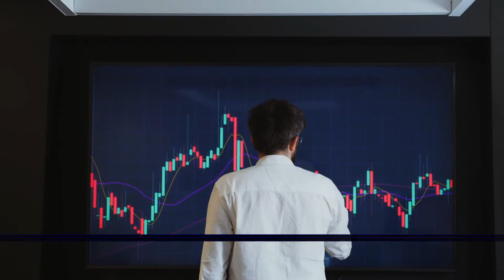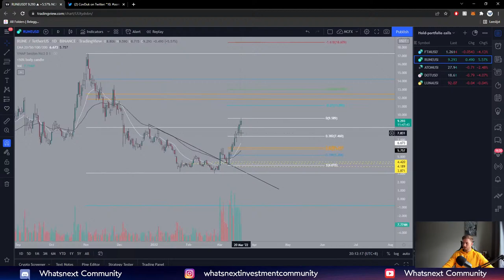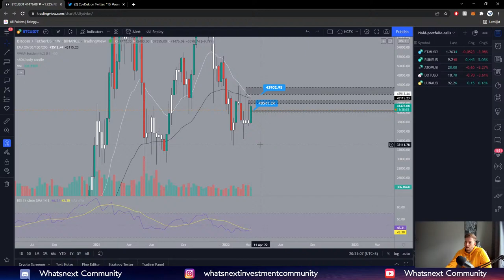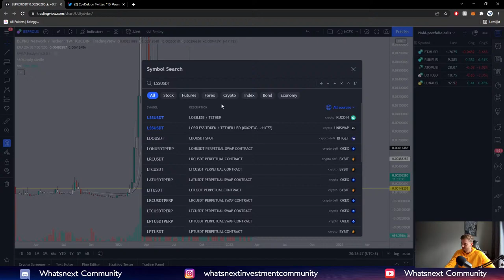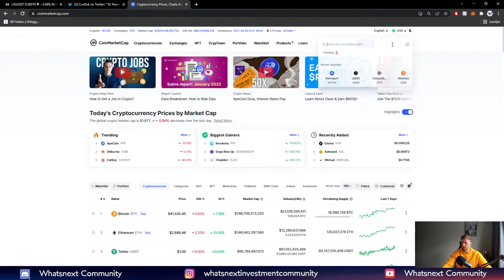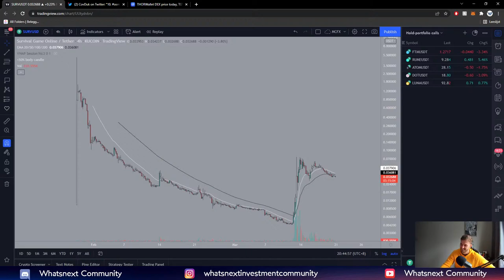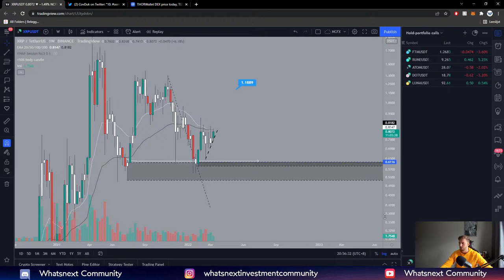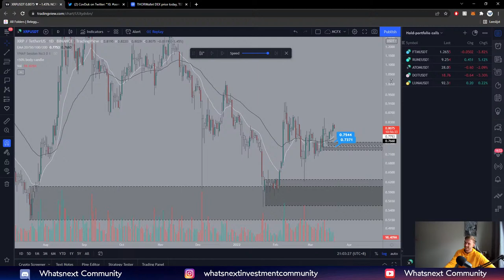ALTCOIN BULLMARKT WEER BEGONNEN? Live Cryptomarkt Analyse!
Welkom bij de Live Crypto Markt Analyse van 20/03/2022

De Whatsnext community is een groep gepassioneerde traders met jarenlange ervaring die hun ideeën graag delen en bespreken om mensen van informatie te voorzien.

Lager in de beschrijving kan je nog meer informatie terugvinden omtrent onze ervaring met Daytraden Crypto, Bitcoin Analyse en hoe te Investeren in Crypto maar eerst willen we jullie de kans geven om nog meer kennis te vergaren via onze Discord waar we al onze leden begeleiden op hun weg om geld verdienen met Bitcoin!

Wil je als eerste op de hoogte gebracht worden van de laatste Crypto ontwikkelingen? Schrijf je hier in voor onze Premium Discord!

Daarnaast kan je ook deel worden van onze Gratis Discord om samen met 5.000+ anderen op de hoogte te blijven van onze visie op de markt en een idee te krijgen wat onze Premium omgeving te bieden heeft!

Vind ons ook op Instagram voor de laatste updates!

Binnen Whatsnext Investment Community wordt de Crypto markt dagelijks geanalyseerd door professionele traders. Dankzij hun expertise kunnen wij de markt steeds een stap voor blijven en anticiperen op de Crypto patronen die zich voordoen tijdens de Bitcoin bull run 2021. Aan de hand van Crypto markt analyse en Bitcoin analyse, in combinatie met al het Crypto nieuws, gaan we geld investeren en onze winsten veiligstellen.
Al onze bevindingen bundelen we dan samen in onze DAGELIJKSE Crypto Markt Analyse hier op YouTube. Hierbij komt aan bod investeren in Crypto munten zoals Bitcoin (BTC), Ethereum (ETH), Ripple (XRP), Cardano (ADA), Stellar (XLM), Polkadot (DOT), Balancer (BAL), Chiliz (CHZ), Vechain (VET), Swipe (SXP), PanCakeSwap (CAKE), Thorchain (RUNE), Chainlink (LINK), Terra (LUNA), Cosmos (ATOM), Binance Coin (BNB), Fetch.AI (FET), Holochain (HOT), Ziliqa (ZIL) en nog vele andere Crypto projecten. Deze Crypto analyses gelden voor zowel de Bull markt als de Bear markt en alles wat ertussen in ligt.
Het Whatsnext Crypto YouTube kanaal is dan ook de ideale plek voor Crypto traden voor beginners en daytraden Crypto aan te leren. Daarnaast focussen we ons ook op  investeren in Crypto en hoe rijk worden met Crypto. Verder zullen we je ook uitleggen hoe je je Crypto portfolio moet managen.
Eenmaal je weet hoe je moet daytraden Crypto en hoe je moet investeren in Crypto kan je meer geld verdienen online binnen de Crypto markt. Echter zal het zonder deze Crypto cursus leren heel lastig worden om op de JUISTE manier te investeren in de Cryptocurrency en Altcoin markt.

Credits voor thumbnails aan de volgende artiesten in Freepik:
pch.vector, vectorjuice en starline

Alle informatie vermeld in de video’s van Whatsnext Crypto en op andere sociale media kanalen van Whatsnext Investment Community is geen financieel advies. U bent zelf verantwoordelijk om onderzoek uit te voeren naar investeren en traden in de Crypto markt of andere financiële markten. Het investeren in Cryptocurrencies brengt financiële risico’s met zich en U moet zich er bewust van zijn dat de mogelijkheid bestaat om geld te verliezen. Investeer dan ook enkel met geld dat U kunt missen. Investeer dan ook nooit zonder eerst een goed financieel plan samen te stellen. Zorg ervoor dat je de Crypto markt altijd benaderd vanuit rationaliteit en niet vanuit emoties. Niemand binnen het Whatsnext Investment team kan dan ook verantwoordelijk gesteld voor geleden verliezen.